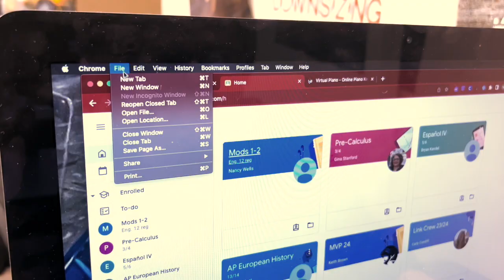Video Using Extra Shots